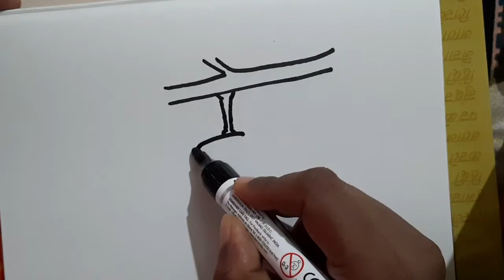how to draw a bunch of ripe mangoes.